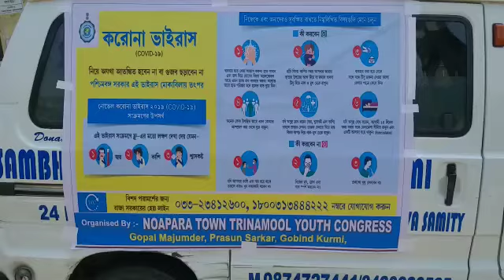নোয়াপাড়া বিধানসভায় যুব তৃণমূল কংগ্রেস ও তৃণমূল কংগ্রেসের উদ্যোগে পলতায় বিতরণ করা হয় মাস্ক